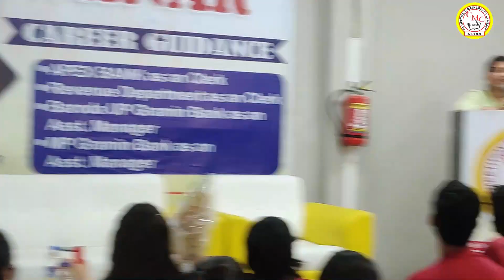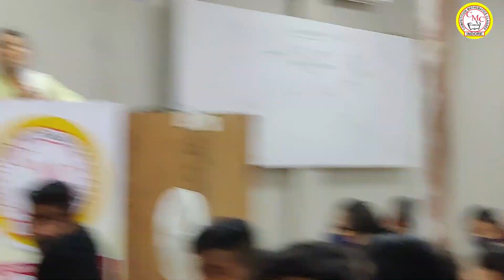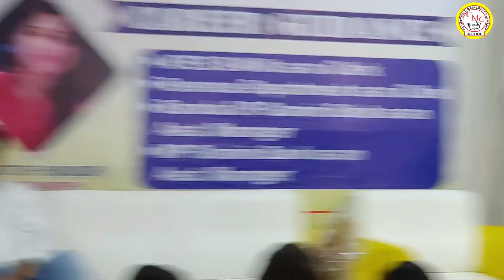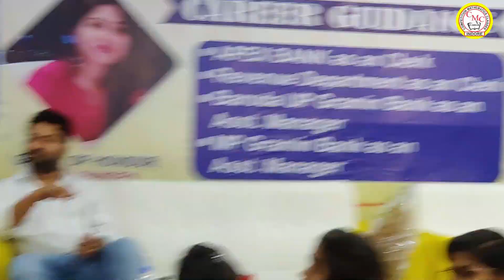LIVE Open Seminar on BANKING | How to Prepare for BANKING | strategy and motivation | BY CMC INDORE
🔴 CMC INDORE इस Channel के द्वारा आप सभी विध्यार्थीयों के लिए SSC, BANK, VYAPAM, MPPSC जैसे विभिन्न परीक्षाओं के लिए Free Videos Lectures अनुभवी Faculties के माध्यम से उपलब्ध कराए जा रहे है | आप सभी हमारे Channel को Subscribe करना न भूलें.
🏠  CMC INDORE
✉️ Address : 1st-4th Floor, Madhur View Complex, Tower Square, Indore
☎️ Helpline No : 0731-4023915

✅ SSC (CGL, CHSL, CPO, MTS, GD CONSTABLE) ✅

✅ MPPSC ✅
🔥🔥 Recorded Video Courses Available 🔥🔥

⏩ Vyapam: - {MPSI, CONSTABLE, PATWARI, GROUP-2 / GROUP -4, JAIL PRAHRI, AGRICULTURE (REAO / SADO)}
⏩ SSC ALL EXAM: - {CGL, CHSL, MPS, CPO -SI, SSC CONSTABLE GD}
⏩ BANKING: - ✅RBI ASSISTANT, SBI (PO / CLERK) ✅IBPS - (PO / CLERK /AFO) ✅RRB (PO CLERK)
⏩ ALL INSURANCE EXAM: - {AAO, AO, ASSISTANT}
⏩ MPPSC: - ✅MPPSC PRE ✅MPPSC MAINS
💥 FOLLOW ALL SOCIAL MEDIA HANDLES: 💥

Banking ki taiyari kaise kare
Bank PO me kon kon se subject hote hain
rrb po ka syllabus 2021
po posts and salary
banking interview
banking seminar
how to prepare banking exam
how to prepare banking 2021
banking exam pattern
banking syllabus 2021 books
banking best online classes
best banking maths teacher on youtube
banking best books for preparation
banking motivational videos
banking motivational speech